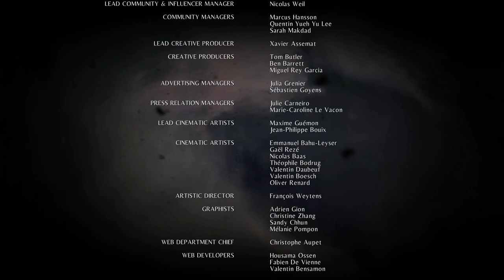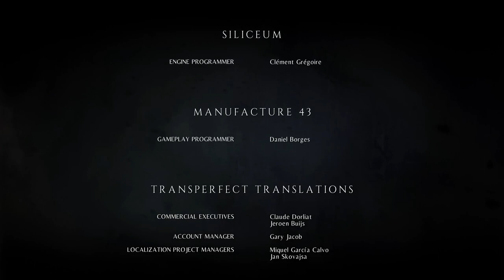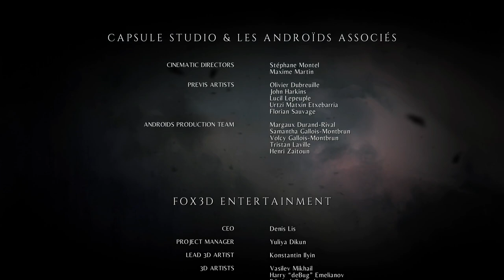A Plague Tale: Innocence - Part 17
12:18 - Knights!